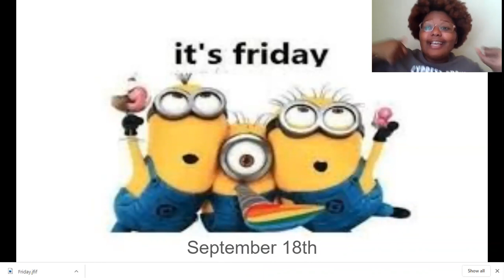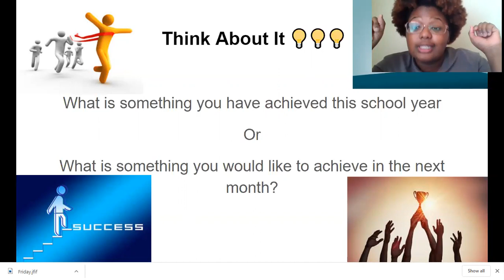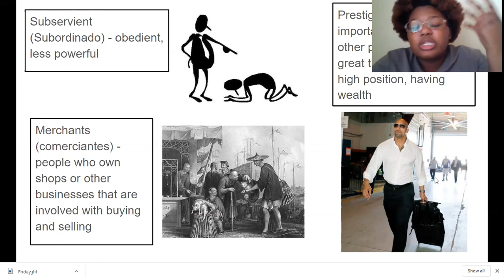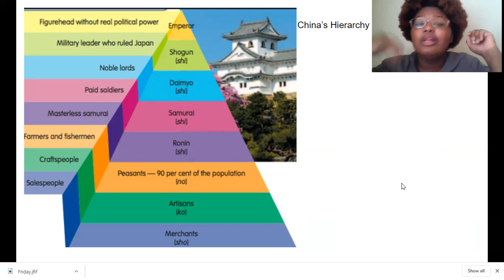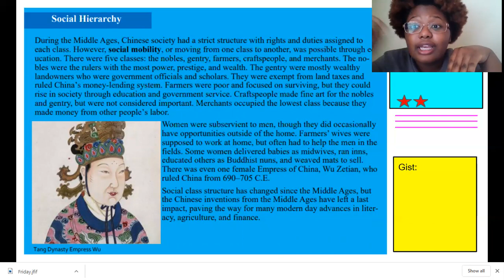Intro 9 18